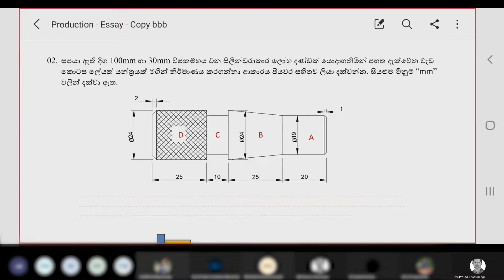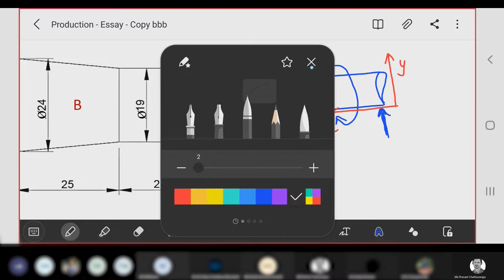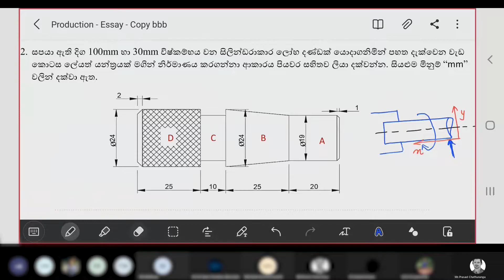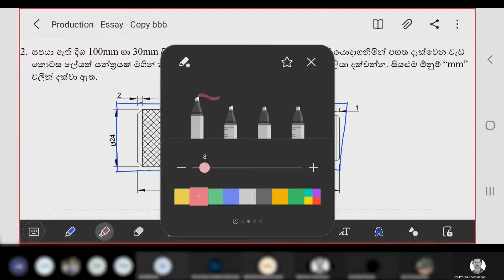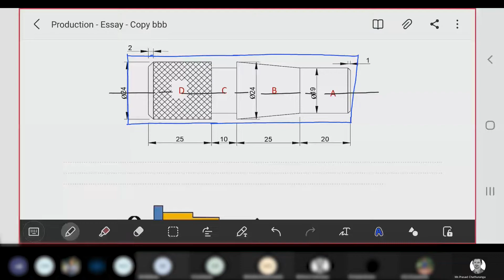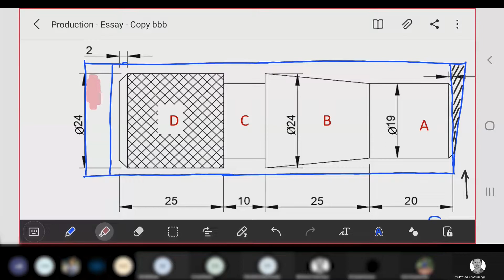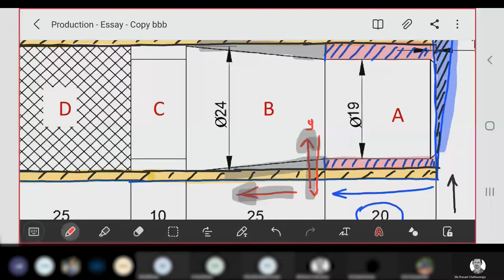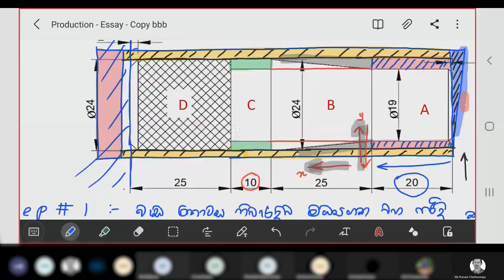Essay | Production Q - 01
උසස් පෙළ ඉංජිනේරු තාක්ෂණවේදය විෂය නිර්දේශයට අදාලව නිශ්පාදන තාක්ෂණය  ඒකකයේ ඇති ලෙයත් යන්ත්‍රයට අදාල ආදර්ශ ප්‍රශ්න.

  - The Voice Of E Tech -